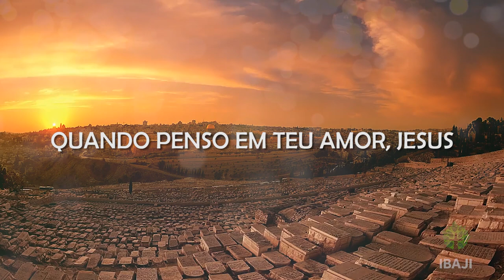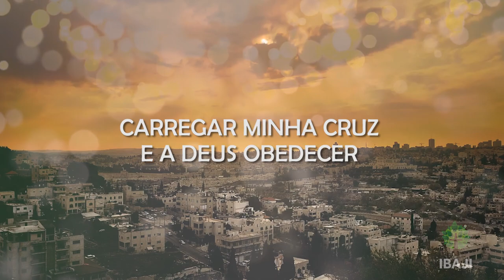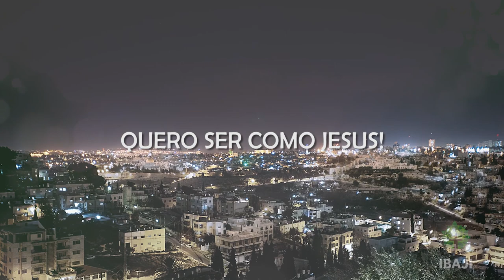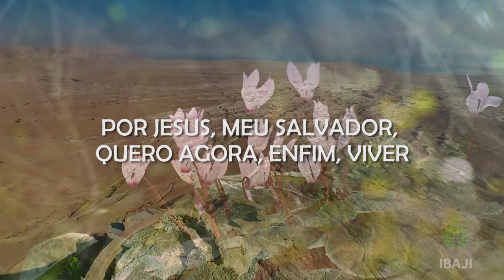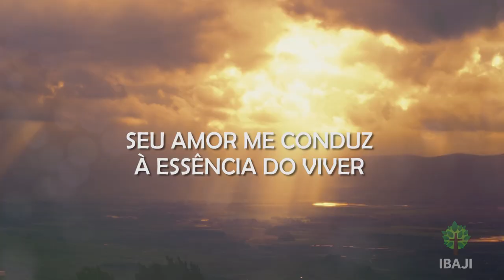Ser como Jesus - Lyric Video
Lyric Video preparado pelo querido Maurício Bettini de uma das músicas do nosso CD intitulado Esperança.

Letra: Kiko Bispo e amigos do Facebook

IBAJI - São José dos Campos
Av. Engenheiro Francisco Prestes Maia, 955
Jardim das Indústrias - SJC - SP

Celebrações aos Domingos: 10h30 e 18h00

Venha e celebre a Jesus conosco!